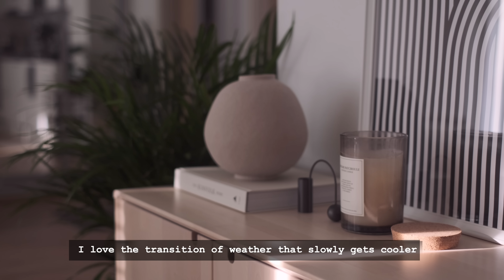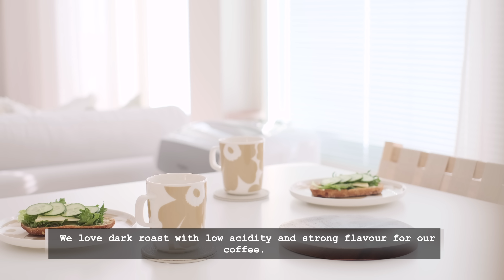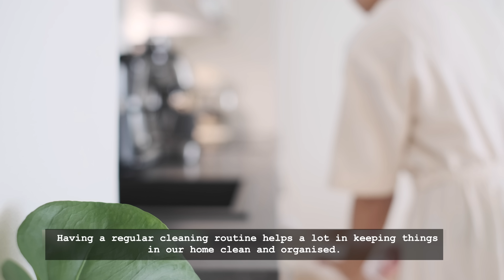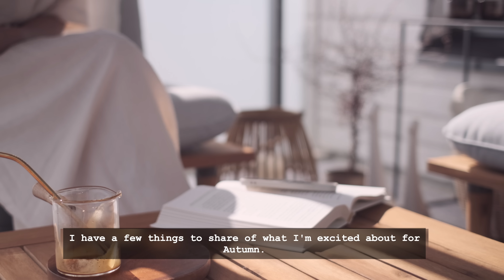End of Summer I 7 Things I'm excited about for Autumn 🍂 I Slow living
Today's video, I'll be sharing 7 things I'm excited about for Autumn and a soba noodle salad recipe I found online by Ottolengi.
What are the things you're excited about Autumn?
Let me know about it in the comments down below.

  - Nothing makes sense anymore by Daniel Gunnarsson
  - Robin by S.A. Karl
  - A summer breeze by Ten Towers
  - Bucket list by View Points
  - Bridges by Vilean Peaks

00:00 Intro
02:26 Preparing breakfast
03:30 Breakfast
03:54 Tidying
06:52 Soba Noodle Salad with eggplant and mango recipe
09:47 7things I'm excited about Autumn